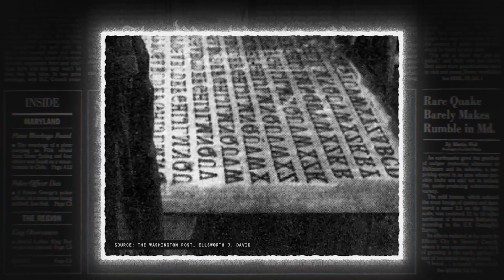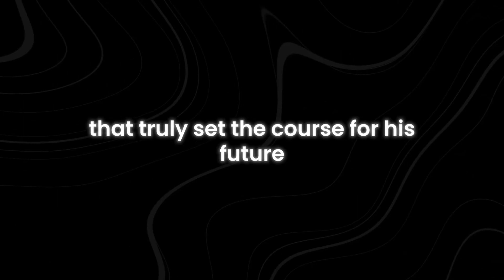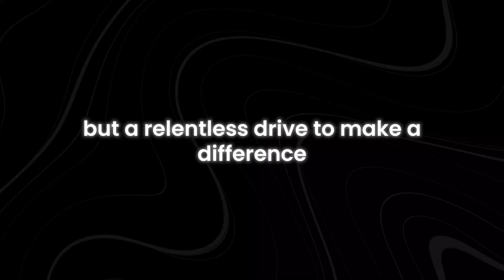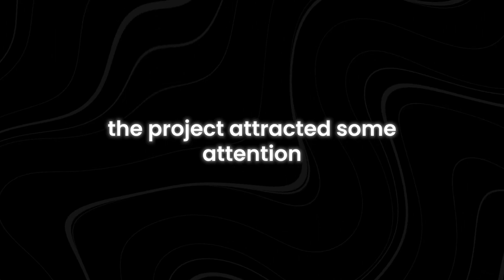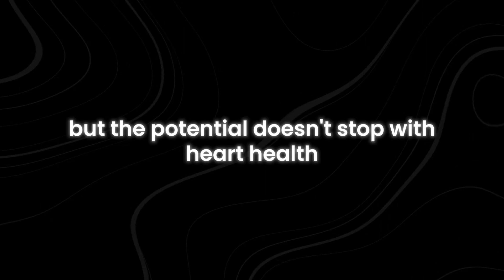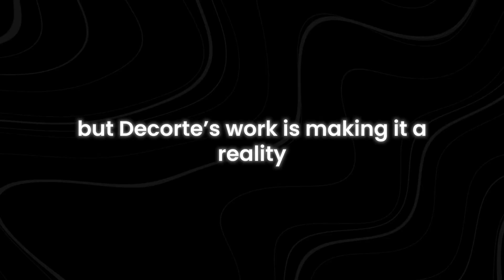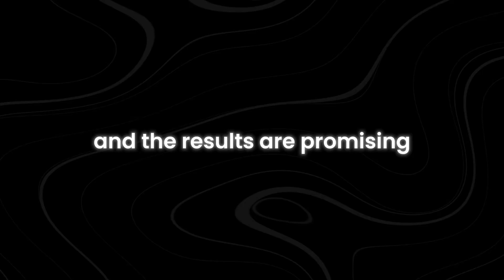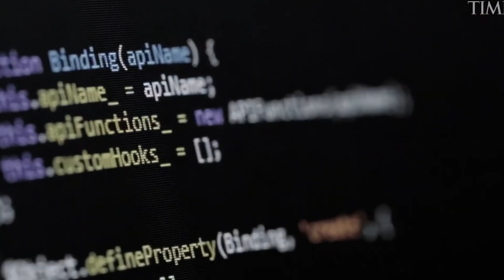AI EXPERTS Reveal the Future of Medicine!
AI EXPERTS Reveal the Future of Medicine! [Hindi]
Will AI Replace Doctors?
एआई विशेषज्ञों ने चिकित्सा के भविष्य का खुलासा किया!

यह कोड ब्रेकर दिल की गुप्त लय को डिकोड करने के लिए AI का उपयोग कर रहा है
क्या होगा अगर AI आपके दिल की धड़कन में छिपे रहस्यों को खोल सके? यह वीडियो इस बात पर गहराई से चर्चा करता है कि कैसे एक शानदार कोड ब्रेकर दिल की गुप्त लय को डिकोड करने के लिए उन्नत कृत्रिम बुद्धिमत्ता का उपयोग कर रहा है। जानें कि कैसे अत्याधुनिक तकनीक मानव हृदय को समझने के हमारे तरीके को बदल रही है और इस सफलता से स्वास्थ्य सेवा में क्रांति आने की कितनी संभावना है।

AI के अग्रणी होने के साथ, शोधकर्ता हृदय के उन पैटर्न को अनलॉक करने के पहले से कहीं ज़्यादा करीब हैं जो जीवन के लिए ख़तरनाक स्थितियों का अनुमान लगा सकते हैं। इस वीडियो में, हम हृदय की लय को डिकोड करने की यात्रा और उन संकेतों की व्याख्या करने में AI की भूमिका का पता लगाते हैं जिन्हें मानव आँख नहीं पहचान सकती। यह सफलता हृदय रोग के निदान और उपचार के भविष्य को बदल सकती है।

हृदय की लय को डिकोड करना इतना महत्वपूर्ण क्यों है? यह प्रक्रिया हृदय की स्थितियों का जल्द पता लगाने, दिल के दौरे को रोकने और दुनिया भर में रोगी देखभाल में सुधार करने की कुंजी हो सकती है। जानें कि कैसे AI की भारी मात्रा में डेटा का विश्लेषण करने की क्षमता इस जीवन-रक्षक शोध को संभव बना रही है और भविष्य की चिकित्सा प्रगति के लिए इसका क्या मतलब है।

AI हृदय की लय को कैसे डिकोड करता है? कार्डियोलॉजी में AI की क्या भूमिका है? क्या AI हृदयाघात की भविष्यवाणी कर सकता है? AI स्वास्थ्य सेवा को कैसे बदल रहा है? चिकित्सा निदान में AI का भविष्य क्या है? यह वीडियो इन सभी सवालों के जवाब देगा। सुनिश्चित करें कि आप इसे पूरा देखें ताकि कुछ भी छूट न जाए।

Original Video Credit By @AI.Uncovered

=IMPORTANTO=

I'm always open to suggestions and I'm trying my best to provide the best to my subscriber...!